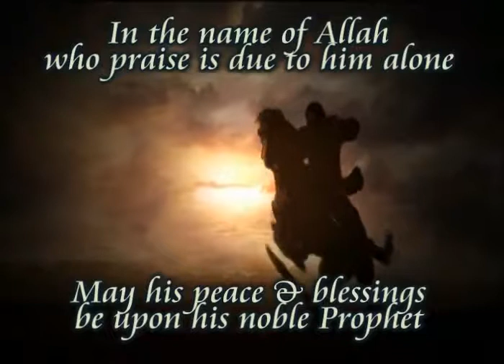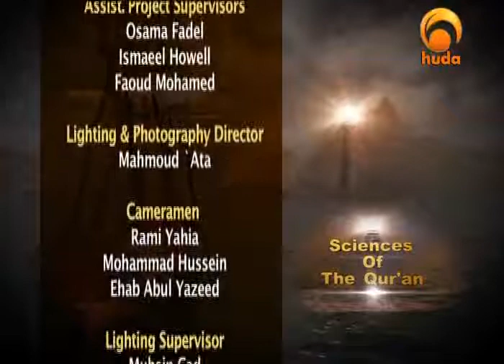Sciences of the Qur'an pt 2 - History of the Sciences of the Qur'an - Sh Yasir Qadhi